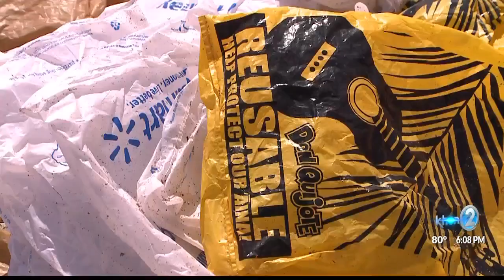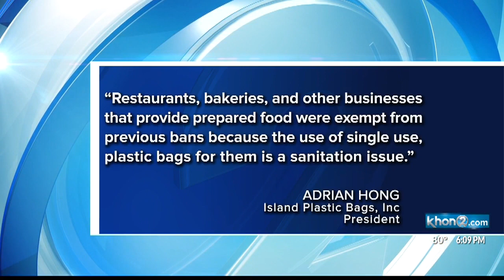City Council once again looking at banning styrofoam containers and plastic utensils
The City Council is looking at banning single-use plastic utensils and bags. The bill passed its first reading Wednesday. If adopted, the ban could take affect as early as January.